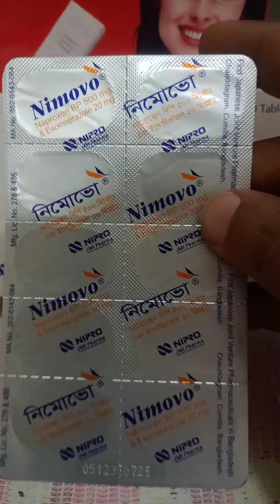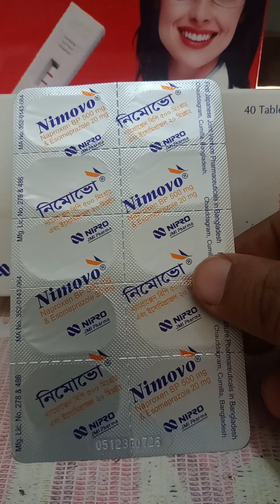বাত ব্যথার জনপ্রিয় ঔষধ খাওয়ার নিয়ম